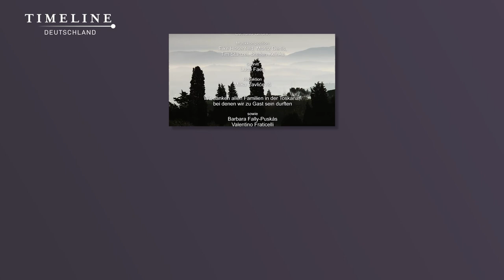Toskana Doku: Die schönsten Villen | Auf den Spuren der Medici | Timeline Deutschland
Timeline Deutschland begibt sich zusammen mit Lorenzo de Medici auf Entdeckungsreise durch die adeligen Landvillen der traumhaften Toskana. Die Toskana ist Kulturland seit mehr als 1000 Jahren und war 200 Jahre lang eine der reichsten und mächtigsten Regionen im damaligen Europa. Hier begann die Renaissance, hier begann die moderne Zeit von Wissenschaft und Handel.

Das hat viel mit den Medici zu tun, sie stehen für diese Epoche wie kein anderer Name. Sie waren Bankiers und Kunstmäzene und, als sie zu Reichtum gekommen waren, investierten sie  ihr Geld in den Bau von Landhäusern und Villen. Sie schufen etwas, was wir noch heute bewundern und begehren: das Haus auf dem Land, die Oase der Ruhe in einer geschäftigen Welt. Einen Ort, um sich von der Hektik der Stadt  zu erholen.

Lorenzo de Medici ist Schriftsteller, er lebt bei Barcelona und er ist ein Nachfahr dieser berühmten Familie. Er sucht den Kontakt zu den adligen Familien der Toskana, von denen viele schon zu der Zeit existierten, als die Medici reich und mächtig wurden. Er wird  sie in ihren Landvillen aufsuchen und es werden intime Einblicke sein in Häuser, die sonst verschlossen bleiben.

00:00 Intro
01:07 Lorenzo de Medici
02:00 Villa Torrigiani
10:51 Villa Mansi
14:37 Villa Oliva
25:00 Villa Cetinale
35:24 Gut Ilboro
51:45 Outro

Viermal pro Woche gibt es hier spannende Inhalte in deutscher Audiofassung.